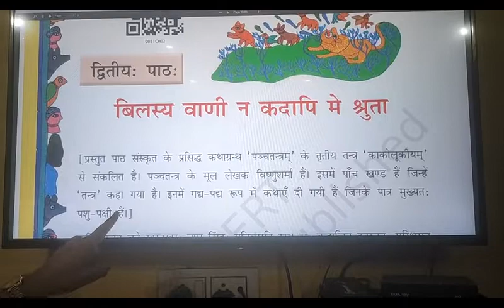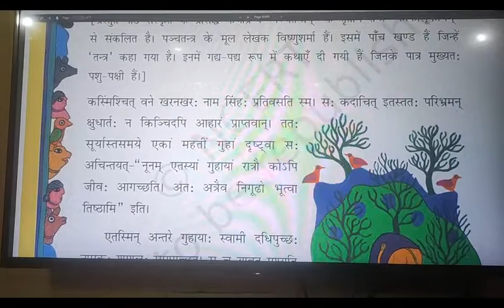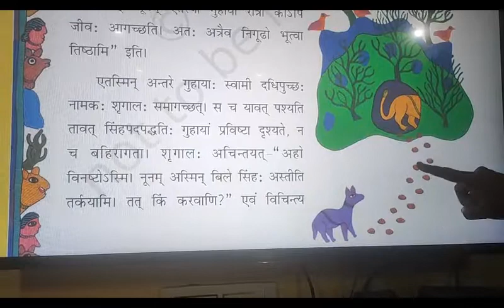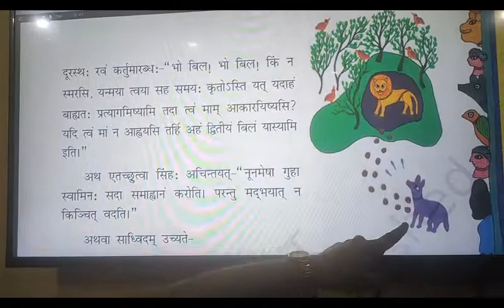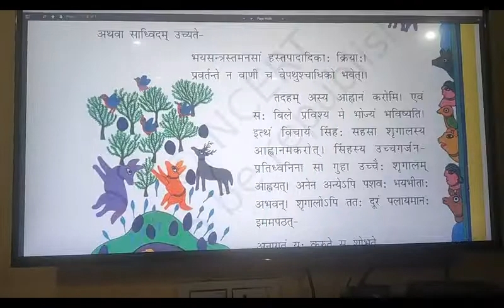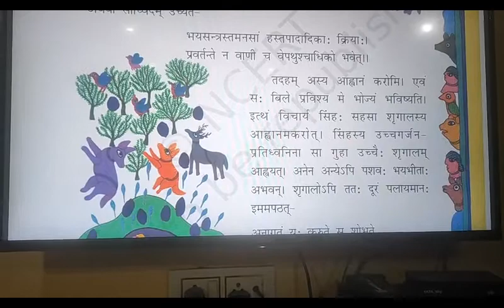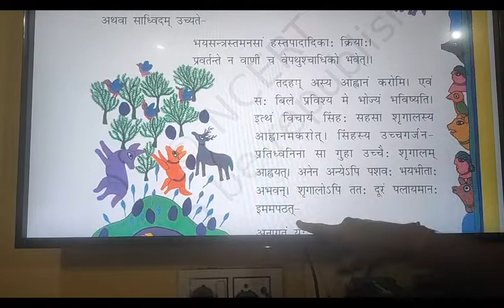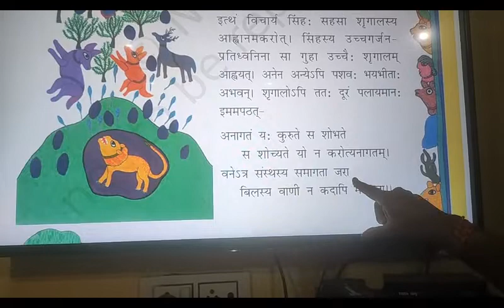Class VIII, Sanskrit, Chapter 2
कक्षा अष्टमी, संस्कृत, पाठ 2 ( बिलस्य वाणी न कदापि मे श्रुता )
अध्यापक- चन्द्रशेखर शर्मा ( केन्द्रीय विद्यालय )